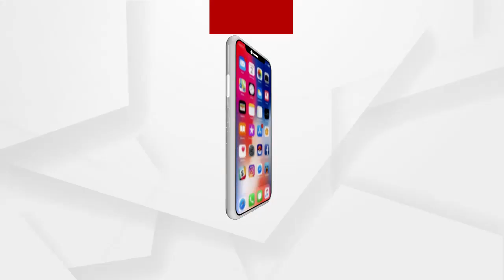ହଷ୍ଟେଲ କର୍ତ୍ତୂପକ୍ଷଙ୍କ ବୈମାତୃକ ମାନଭାବ...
ହଷ୍ଟେଲ କର୍ତ୍ତୂପକ୍ଷଙ୍କ ବୈମାତୃକ ମାନଭାବ ଯୋଗୁ 3ଦିନ ଧରି ପଡିଆରେ ରାତି ବିତାଇଲେ ଛାତ୍ରୀମାନେ ସୁଣିଲାନି ପ୍ରଶାସନ...